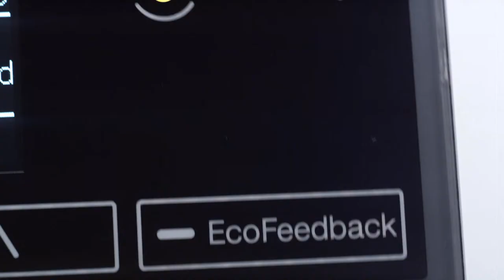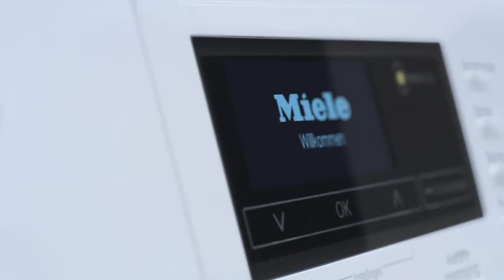Miele wasmachines Chrome - White serie | De Schouw Witgoed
Ontdek de nieuwe Miele W1 serie wasmachines. Leverbaar in Chrome en White Edition. Fraai vormgegeven wasmachines van hoogwaardige kwaliteit. Laat u inspireren door deze video.